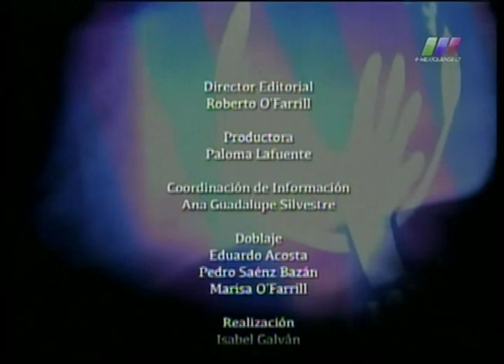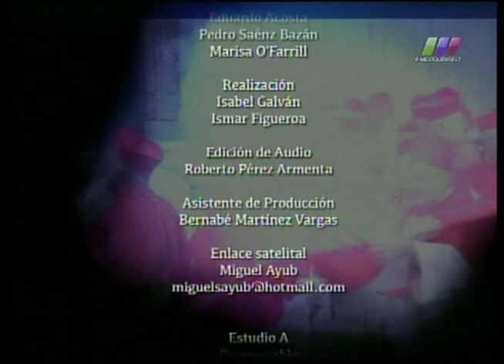La Libertad de Creer 08/03/2015 6 de 6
Programa transmitido el Domingo 8 de Marzo en el que hablamos de los nuevos Cardenales de la Iglesia Católica. Segmento 6 de 6